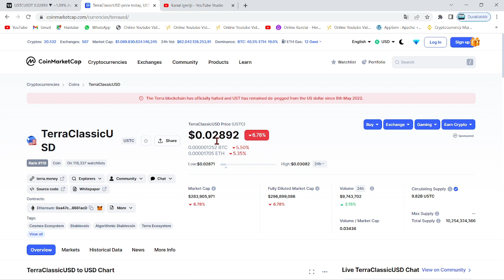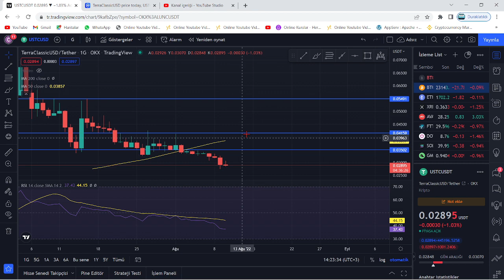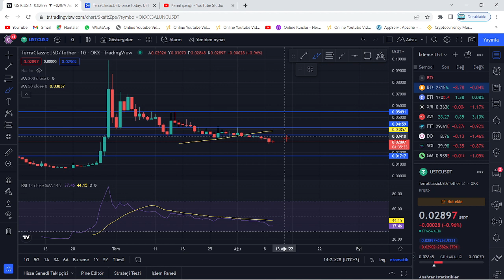TERRA LUNA ACİL!🚨LUNC USTC ACİL UYARI VİDEOSU!🚨LUNC COİN'DE BÜTÜN SENARYO BAŞINDAN BELLİ!🚨NOLACAK!?🚨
Bu videomuzda kripto borsalarında oldukça popüler bir coin olan Luna(Terra Luna) coin'i inceledik. Sürekli bir artış sağlayan ve stake, elde tutma oranı en büyük coinlerden olan Luna'nın teknik analizini gerçekleştirdik. Luna coin'in destek ve direnç noktalarını belirterek kısa, orta ve uzun vade hedeflerinden söz ettik. Luna alım ve satım noktalarını belirleyerek, hangi noktadan almalıyız? Gibi sorulara yanıt olmaya çalıştık. Luna, an itibariyle 0.02 dolar fiyatlarına kadar günler içinde tarihi bir geri çekilme yaptı. Son gelişmelerle birlikte luna binance tarafından delist edildi iddiaları ve Luna'daki arz artışı hakkında konuştuk. Son gelişmelerle birlikte Luna önce tamamen Binance tarafında delist edildi ve hemen akşamına yeniden listeleyeceklerini duyurdular. Ayrıca anlık olarak Terra ağı durdurulmuş durumda. Son gelişmelerle birlikte ünlü kripto borsası FTX ve crypto.com bugün saat 19.45'de terra luna'yı delist edeceklerini belirttiler. Son dakika gelişmeleriyle birlikte terra luna'nın tamamenn kapatılması ve ethereum ceo'su vitalik buterin'in luna çağrısı hakkında konuştuk. Terra Luna ekosistemi çatallamaya gidiyor ve eski luna luna classic olarak devam etmek şartıyla yerine yeni bir ekosistem ve yeni bir coin geliyor. Son gelişmelerle birlikte Terra Ceo'su Do KWon, Güney kore meclisine çağrıldı. Brandt'den şaşırtan bir luna yorumu geldi ve çatallama konusunda kuruldan red bekleniyor. Son gelişmelerle birlikte Coinbase, WLUNA ve USDT'yi 27 MAyıs 12.00 tarihinde işlemlerini durduracağını açıkladı. Son gelişmelerle birlikte terra 2.0 ve çatallam konusunda 7 gün sürecek oylama başladı. Do-kwon'un terralabs'ı çöküşten günler önce feshi, biliyor muydu sorusunu akıllara getiriyor. Bu videoda yatırım tavsiyesi verilmemiştir. Güney kore tarafından Do Kwon'a 79 milyon dolar ceza kesildi ve hali hazırda the moon, twitter'dan 7 trilyon arzla 1 dolar mümkün mü? tweetini atarak Cz gibi yakım istediğini belirtti. Son gelişmelerle beraber do-kwon terra 2.0'da şaşırtan bir değişime gitti ve 3 büyük borsa olan upbit, bithumb ve coinone'dan luna'ya delist kararı çıktı. Son dakika haberiyle beraber do kwon, luna'da yakım yapılmayacağını belirtti. 22 MAyıs itibariyle Cz, redditte soru cevap etkinliği yaptı ve sorularda luna da vardı. Luna'da son dakika haberiyle MEXC borsası luna yakmak için oylama başlattı. Oylama twitter'da sürüyor. Güney kore yaptırımlarıyla Upbit, Hotbit ve coinone dahil 5 kore borsası tazminat ödeyecek gibi duruyor. Ayrıca kore polisi luna vakfının para zimmetlediği iddiasıyla fonlarının durdurulmasını talep etti. Do Kwon, twitter'da yaptığı paylaşımla Terra 2.0 için inşa edilen phoenix finance borsasını duyurdu. 25 mayıs tarihi itibariyle Binance topluluğa uyacağız tweet'i ile lunayı listeleyeceğini ima etti. Bybit de yarın 09.00'da(26 mayıs) Luna'yı lunc olarak değiştirecek ve terra 2.0 an itibariyle geliyor. Binance, 31 MAyıs saat 11.34'te luna v2 listeleyecek. Eski luna(Lunc) an itibariyle Binance'da listelendi ve fiyatı günlük zirvelerde. Alım satıma 12.30'da açılacak. Son gelişmelerle fatman bir stablecoin sürüleceğini iddia etti. Son gelişmelerle birlikte ustc stablecoin'i arzının %10u tek seferde yakıldı.